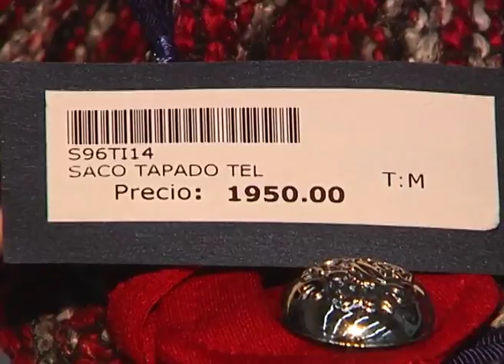Detuvieron a 14 supuestas "mecheras" tras allanamientos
La Policía realizó 80 allanamientos con un saldo de 14 personas detenidas por robo a locales de ropa.